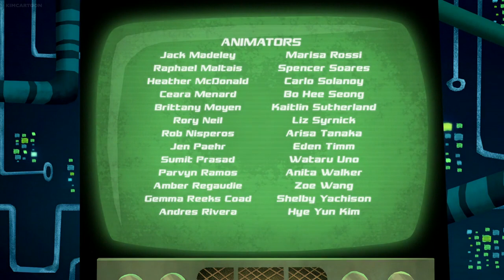Cloudy with a Chance of Meatballs (TV Series) Season 1 Episode 13 - 14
Episode 13 - The Sardemon

Tim takes Flint to the wilderness to participate in the Lockwood father-son tradition of trying to catch the Sardemon.

Episode 14 - Sardine Fest

DescriptionSam is determined to stop Swallow Falls' annual sardine race, which she firmly believes is animal cruelty.